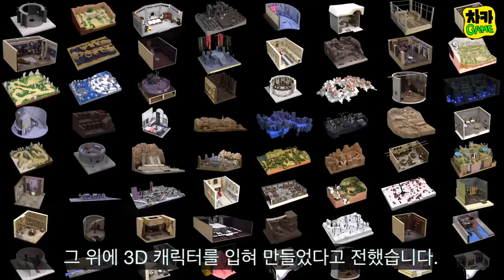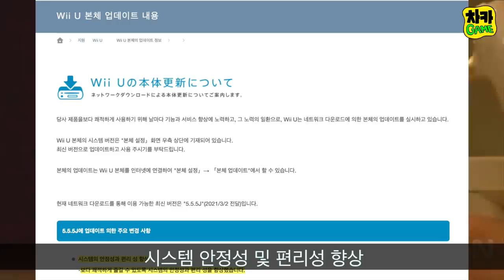파이널 판타지 제작진의 새로운 게임 판타시안 외 6가지 소식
► 이 영상을 게임 동물의 숲을 좋아하는 친구 두명에게 공유해 주세요!!

시간표
파판 제작진의 새로운 게임 판타시안 (00:00)
플레이스테이션 스토어 카테고리 제거 (02:52)
Apex 레전트 닌텐도 스위치 게임 플레이 공개 (04:09)
위유 Wii U 시스템 업데이트 (05:48)
동물의 숲 마리오 아이템 순간이동 파이프 (06:22)
파판7 리메 인터그레이드  각종 버전 정보 (07:28)
에픽 게임즈, 폴가이즈 개발사 인수 (10:19)

플레이스테이션 스토어 한 카테고리 완전히 제거한다

동물의 숲 마리오 아이템 순간이동 파이프